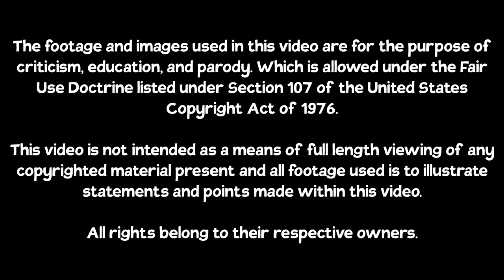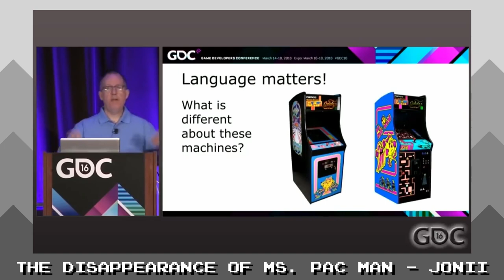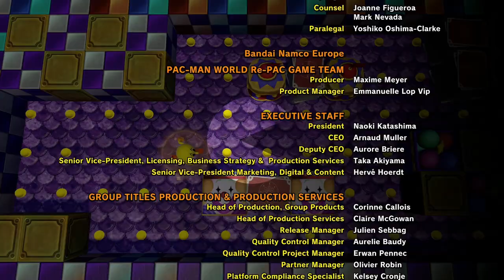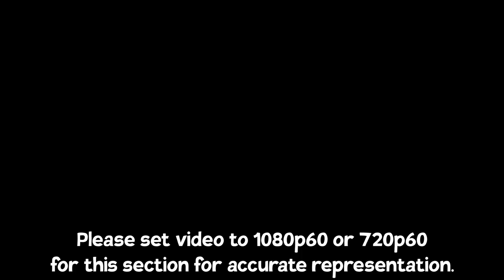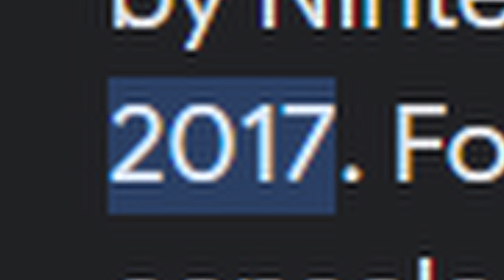Pac Man World: Re-Pac. Remade and Revisted | Mister Max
Local man brings back a joke that was never funny to begin with because of a video game remake.

I'm only multiple months too late to this but I'm finally getting around to looking at Pac-Man World: Re-Pac, the extremely unexpected remake of the PS1 Game I looked at in the very early days of this channel. It's been more than a year since I played the original but my experience is still fresh in the mind, does the remake recapture the same experience that the original had? Let's see.

Timestamps:
0:00 - Intro
1:58 - Gameplay
6:54 - Story + Toc-Man
12:11 - The Bosses
20:09 - Visuals and Music
27:39 - Criticisms and Complaints

Music in Order of First Appearance:

Ghost Island - Pac-Man World: Re-Pac
Buccaneer Beach - Pac-Man World: Re-Pac
What's On The Kids Menu? - Pizza Tower
Peaceful Petalburg - Paper Mario and The Thousand Year Door

All artwork of my avatar is created by me. All footage and images used in this video are for the purposes of review and parody, and are protected under the Fair Use laws of the United States Copyright act of 1976.

Tools Used:
OBS Studio
Medibang Paint
Audacity
Davinci Resolve 18
ePSXe
MAME
Elgato HD60S+
GIMP